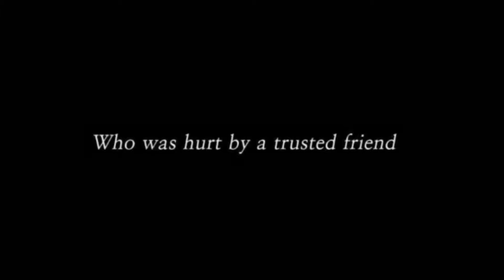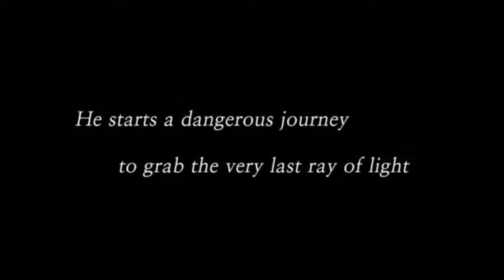Color Symphonie, Brews and Bravery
Playing games alone!!